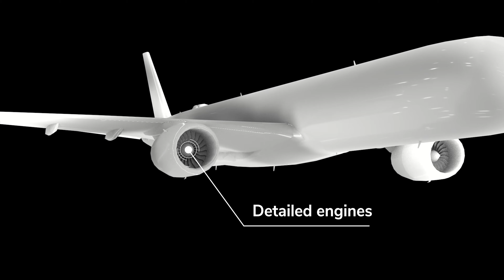IVAO MTL - Next Gen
We are delighted to announce that we will release a new MTL system on the 29th of May. It includes a new platform for you to consult our immense catalog and a new installer, to make installation even easier!